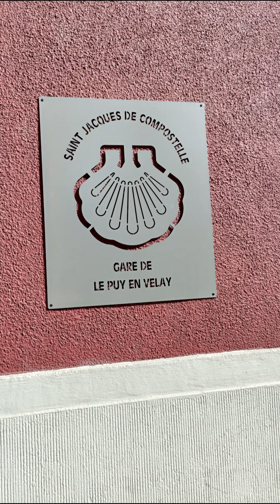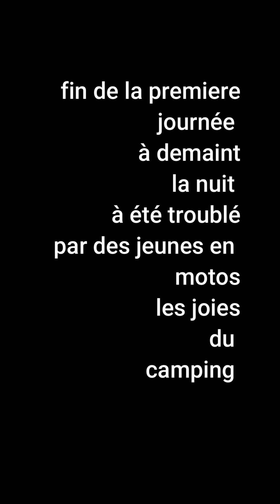chemin de compostelle partie 1 puy en velay